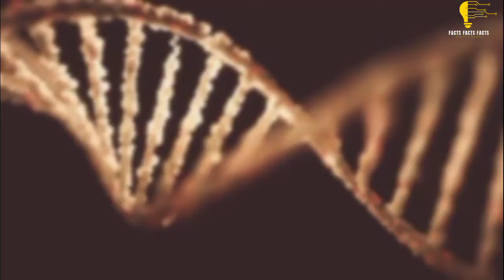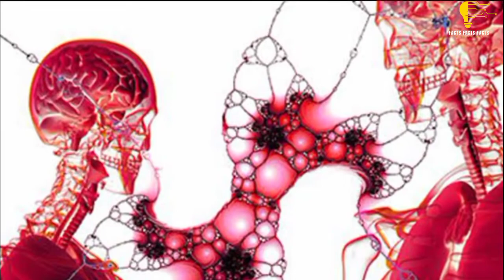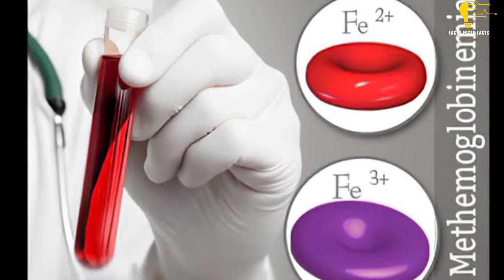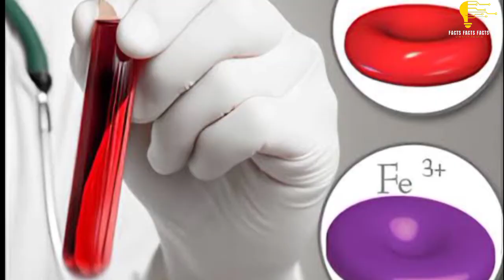The Tragic Fate of The Fugate Family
What is inbreeding? Inbreeding is when two people of the same family produce offsprings with defects. This is exactly what happened with the fugate family of kentucky. This is why they became known as blue people of Kentucky. Check out the full video.